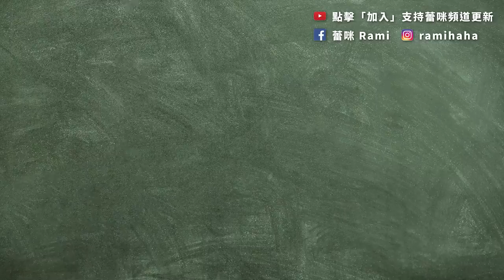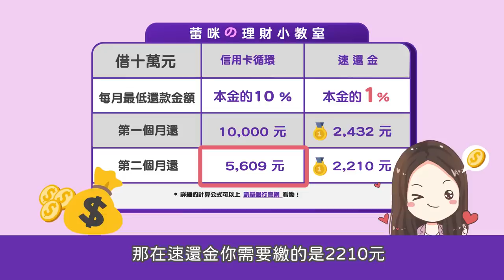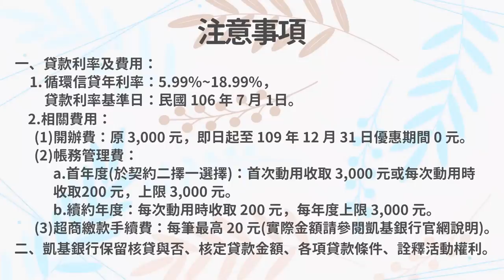[蕾咪] 急需用錢怎麼辦？安全又快速的借貸方法分享！教你減壓理債法 feat 凱基銀行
急需用錢怎麼辦？蕾咪在做財務顧問時常遇到有人有資金上的困難，這次要分享給大家安全又快速的借貸方法，希望能幫助大家解決急需用錢的困境哦！但平時還是要存好緊急備用金，免得讓生活上都有問題哦～
time code:
00:00大家好～這次要分享急需用錢的借貸方法！
00:40親友借貸
01:00銀行信用借貸
02:05凱基銀行速還金
03:55蕾咪朋友真實故事
04:23同時有多筆債務怎麼辦？

※這是商業影片！ ^^